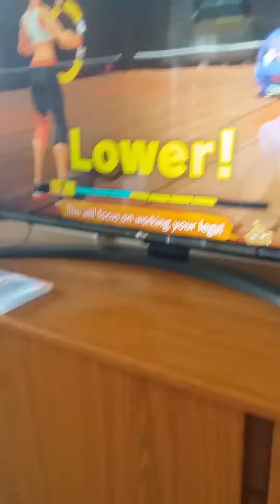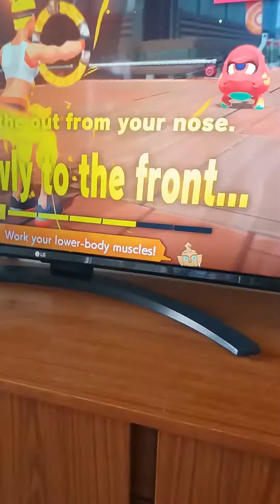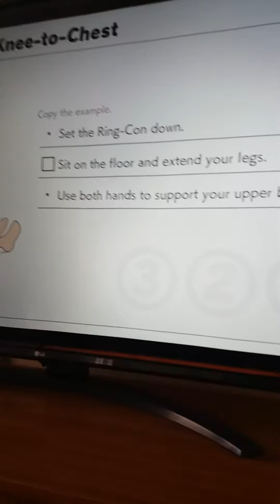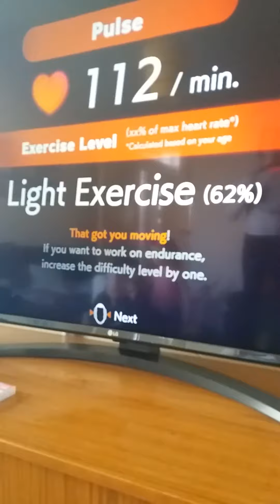Nintendo Switch ring fit adventure part 1